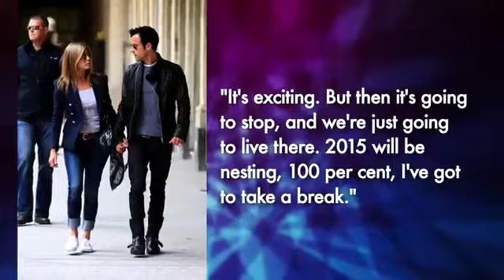Jennifer Aniston Admits Her Bicoastal Relationship Sucks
Jen Aniston finally speaks out about the reason she's been in the headlines so much recently: her strenuous bicoastal relationship.Video provided by Hollyscoop